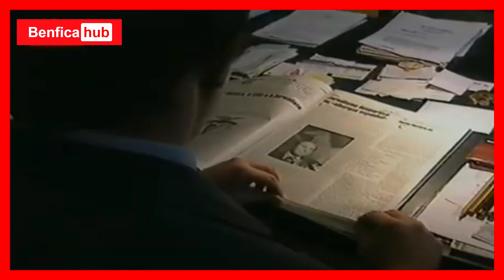UM DIA NA VIDA DO PRESIDENTE DO BENFICA VALE E AZEVEDO (1998)